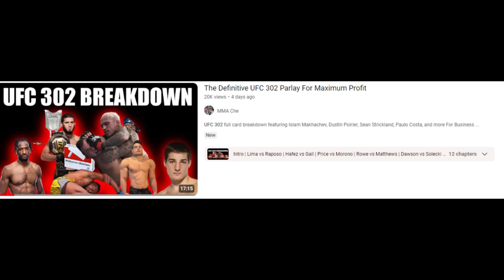What Everyone Is Getting Wrong About Islam Makhachev vs Dustin Poirier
Islam Makhachev defeated Dustin Poirier at UFC 302 by darce choke. Now, many believe Khabib Nurmogomedov is a better fighter, we discuss this today

0:00 Intro
2:31 Actual Vid